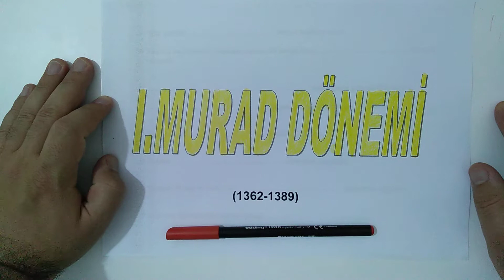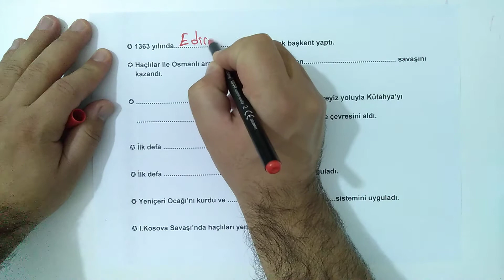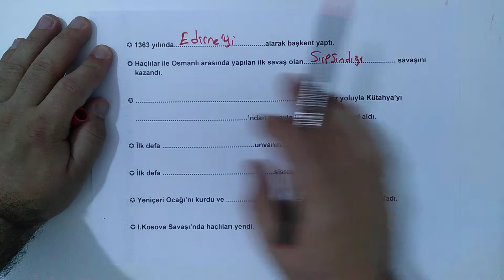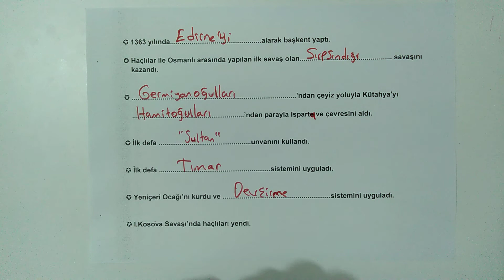7.Sınıf Sosyal Bilgiler | I.Murad Dönemi |Kültür ve Miras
7.Sınıf Sosyal Bilgiler dersi Kültür ve Miras ünitesinde yer alan I.Murad Hüdavendigar Dönemini detaylı bir şekilde anlattım. Bu dönemde meydana gelen savaşlar uygulanan sistemlerin hepsine detaylı olarak yer verdim. yazılıya hazırlık sürecinde hepinize faydalı olmasını diliyorum.

METİN URUK